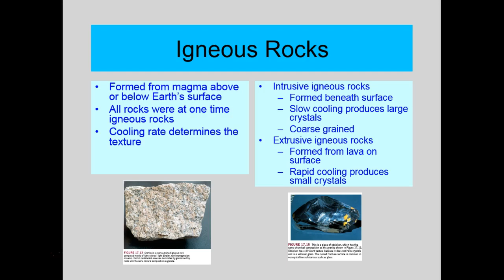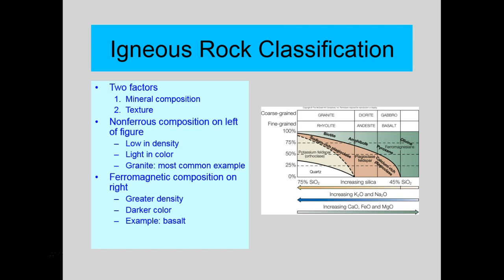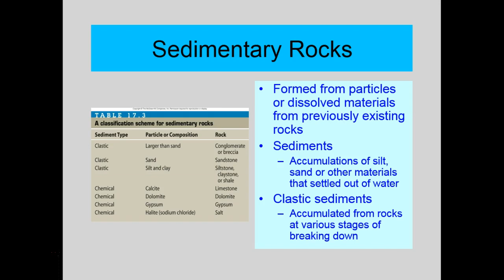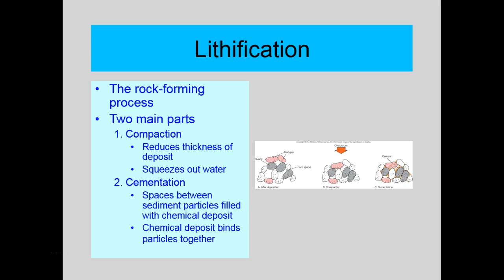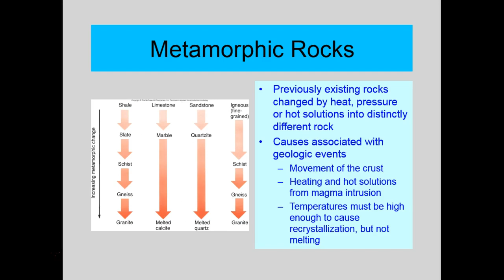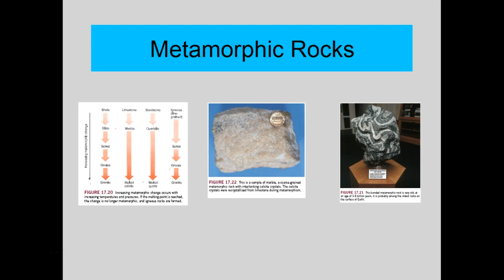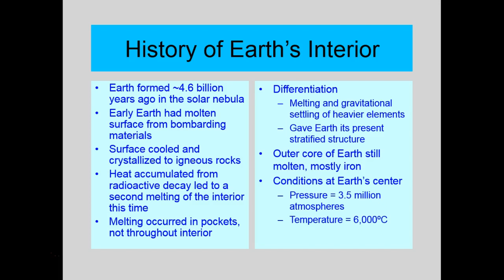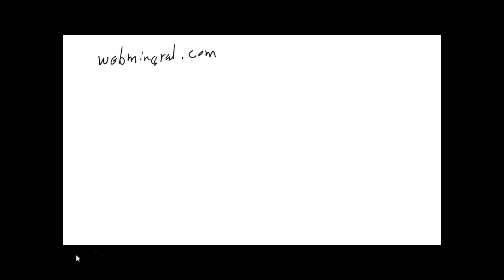PHS111 Sections 17.4-18.2 Lab 4